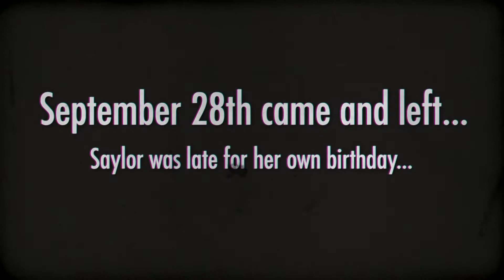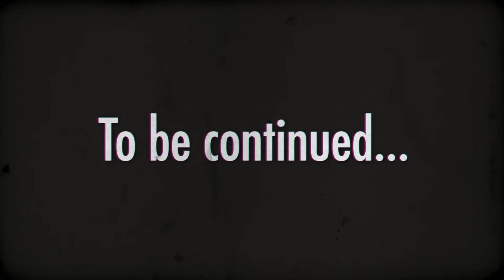Saylor's First Birthday